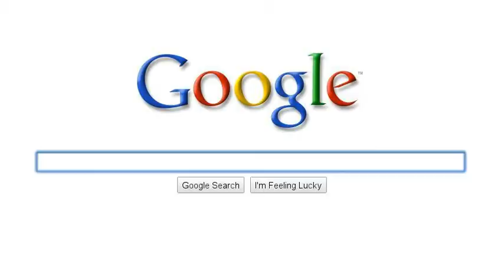THAT WAS A SURPRISE!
something whent wrong